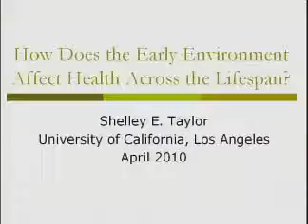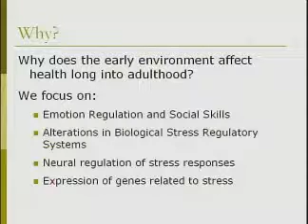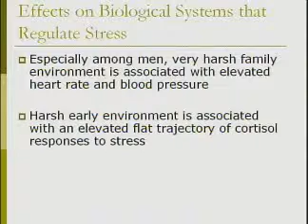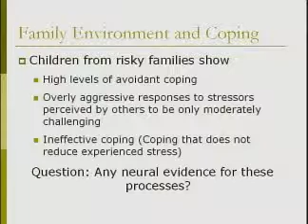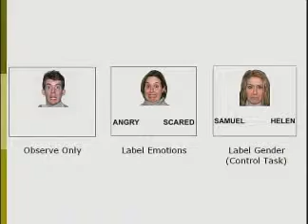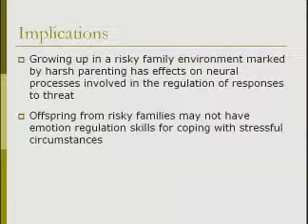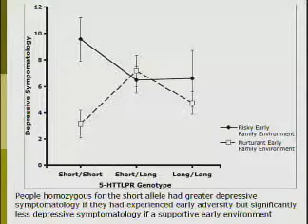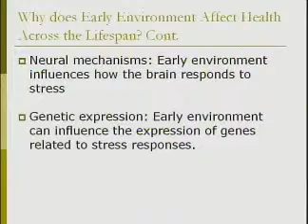Shelley Taylor - How Does the Early Environment Affect Health Across the Lifespan?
April 23, 2010 - New NAS member Shelley E. Taylor of the University of California, Los Angeles presented her work on long term effects of early environment on health. She represents Class V, Behavioral and Social Sciences.